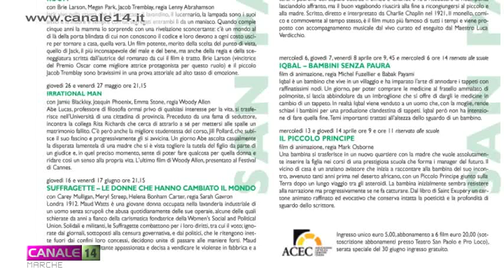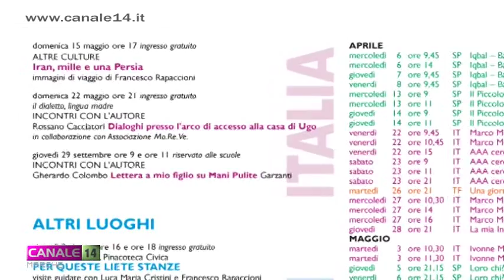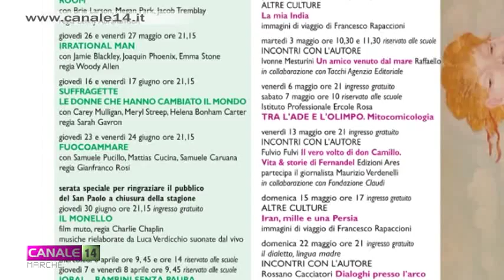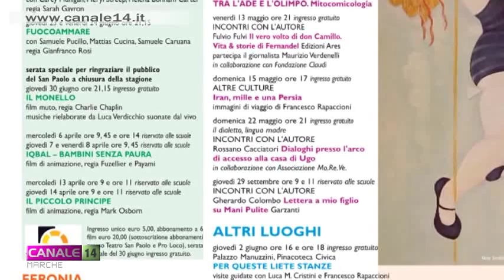I Teatri di Sanseverino presentano "Aperti per ferie"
I Teatri di Sanseverino hanno presentato la stagione "Aperti per ferie". 60 appuntamenti che vedranno tra i protagonisti anche Giulio Scarpati, Valeria Solarino e Gherardo Colombo